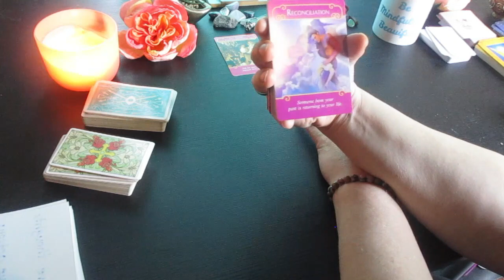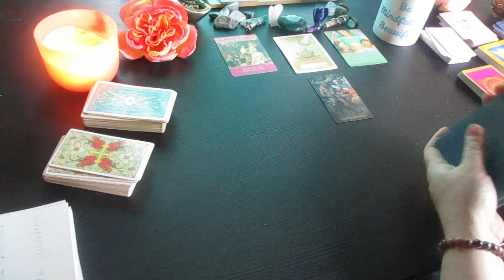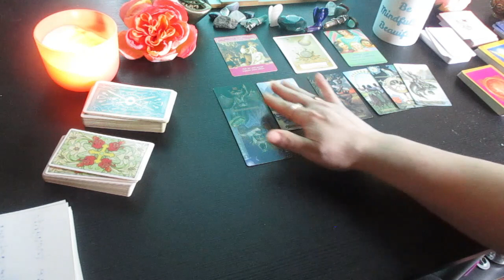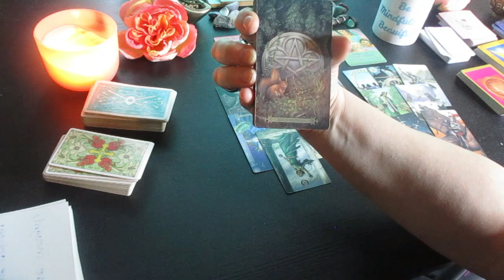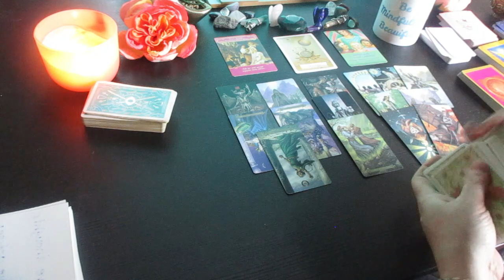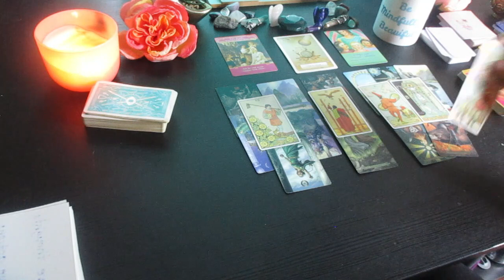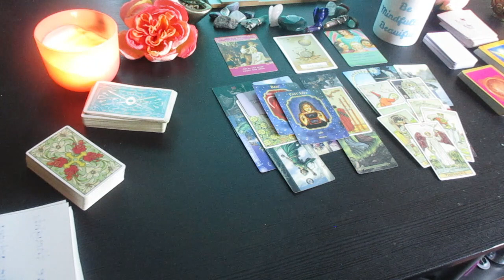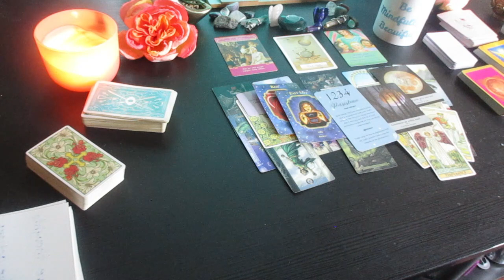LIBRA ~ It Was Toxic In the Past, But This one is Heaven Sent! ~ Tarot Reading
Much love!
~Renee G